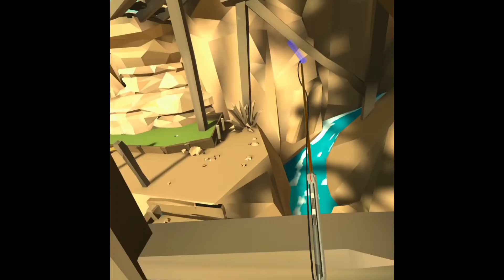Golf with the Mischief￼ Man | Walkabout Mini Golf ⛳️